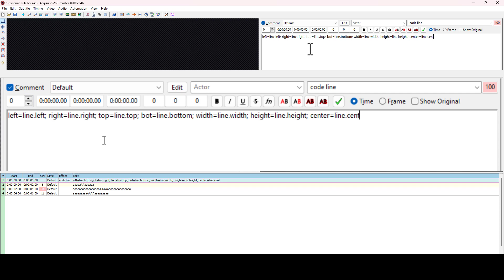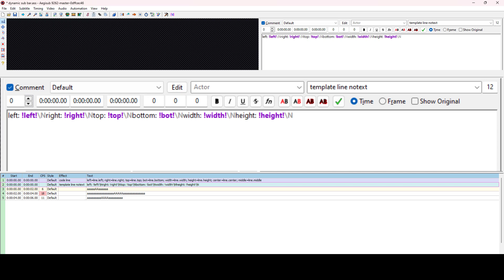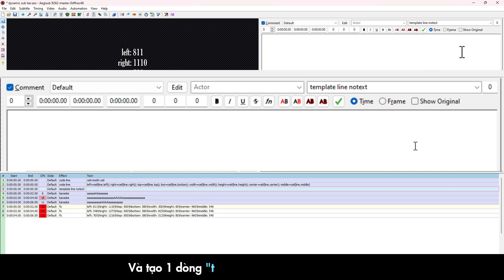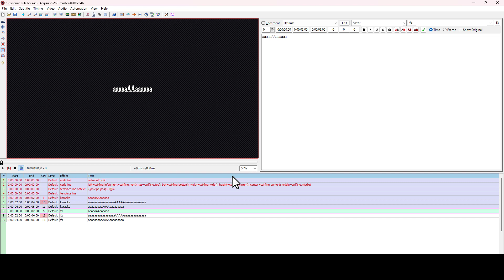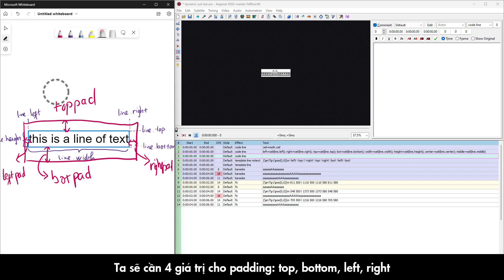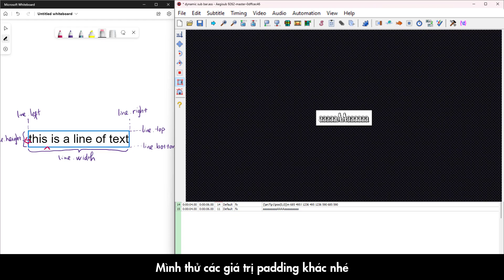#28 [Aegisub | Typesetting] Tạo khung phụ đề - Creating Dynamic Subtitles Bar (Part 1)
Dynamic subtitle bar that can automatically adjust its size corresponding to the subtitles

🔥 Latest versions of my automation scripts for Aegisub can be found

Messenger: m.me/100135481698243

Please do not re-up, thanks ~